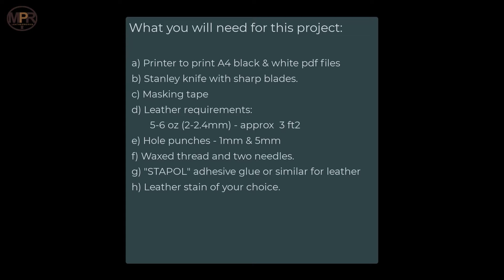How to make a Leather Bouquet Vase with Lid l MPR Leatherworks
Calling all leatherworkers!
In this step-by-step DIY leatherwork tutorial, I show you how to assemble our NEW PATTERN: Leather Bouquet Vase (with a lid)
You can use this beautiful leather vase for many unique purposes, such as holding dried flowers, storing tobacco, or even hiding your secret sweet stash.
Leatherworkers (that’s you) can customise this craft project to be completely unique to YOU!
Follow along with this simple tutorial, and don’t forget to share YOUR results with us!

A printable PDF Pattern is NOW AVAILABLE on my website and Etsy store!
This pattern is available in A4 and Letter size.

MUSIC CREDITS